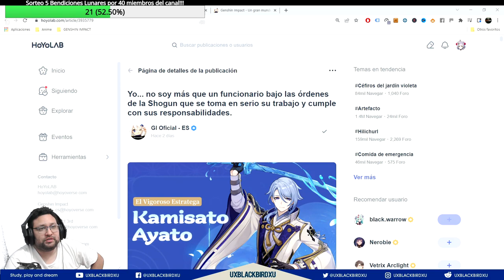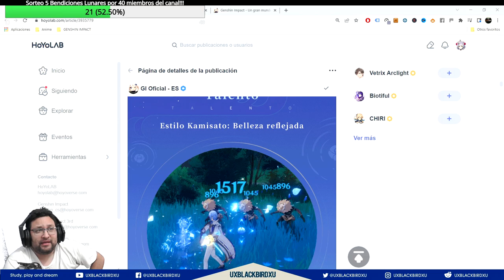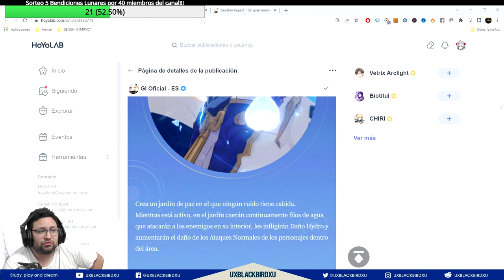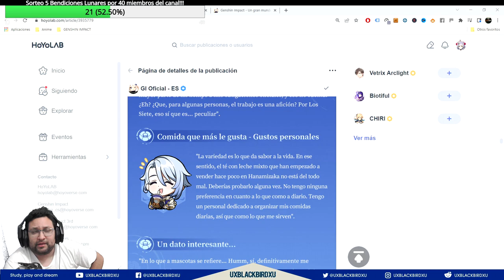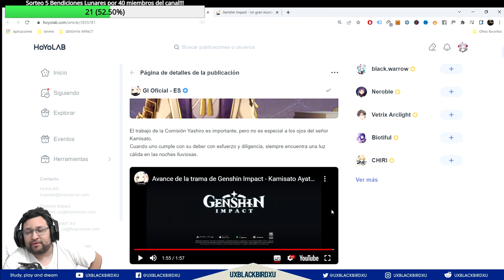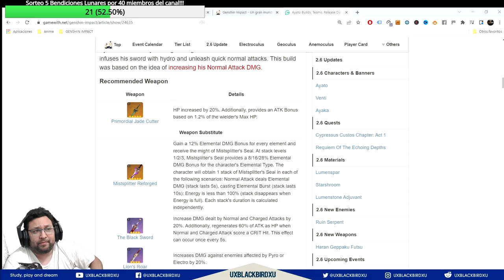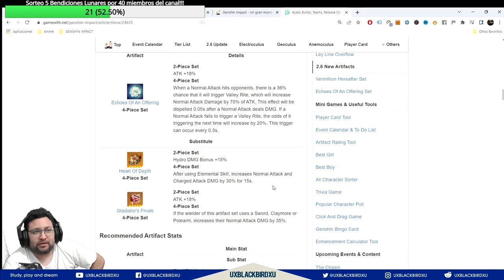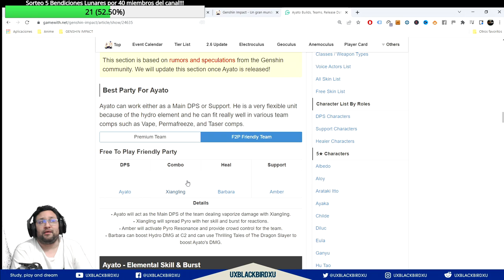KAMISATO AYATO 👈 ♓ | ⚡⚡ Genshin Impact ⚡⚡ | Presentacion Oficial, mejores builds, armas y equipos!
Presentacion de KAMISATO AYATO

0:04 Intro
0:55 Informacion del Personaje General
3:00 Habilidades
5:57 Historia
6:37  Voz (Cosas que habla Kamisato Ayato)
7:19 Secretos
8:12 Reaccion a Trailer de historia de KAMISATO AYATO
10:28 Audios de Kamisato Ayato ING/JAP
11:33 Buils Kamisato Ayato DPS / Soporte
17:13 Conclusion

Codigo Creador de Contenido en EPIC:
UXBLACKBIRDXU

OH EKATE
banners mas nuevos (ohekate)